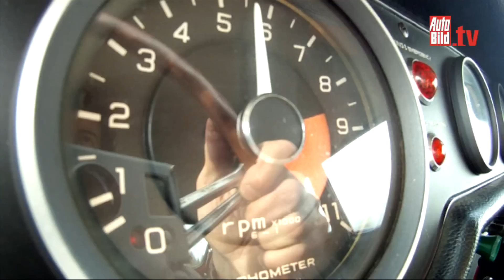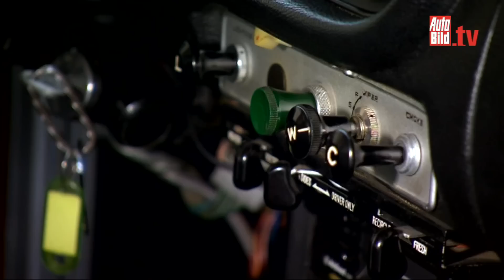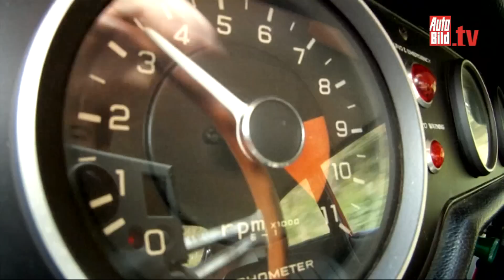Honda S 800 - Das Ende aller Vorurteile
Der internationale Durchbruch als Automobilproduzent gelang Honda mit dem S 800. Kämpften japanische Autos lange gegen Vorurteile, begeisterte der Sportwagen ab 1967.